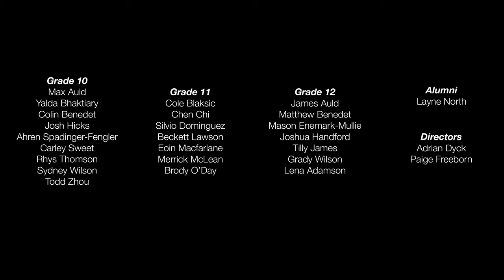"Sky Full of Stars" - Coldplay arr. by Brockton School's World Music Program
This is the World Music Program's "Sky Full of Stars" remote ensemble video, created during the 2020 COVID-19 pandemic. Using Zimbabwean-style practice marimbas, built by Rick Palmer and Craig LaFollette, along with shakers made from spice bottles, these parts were recorded on phones by students in the Senior Specialized Ensemble (SSE). The cajon was handcrafted in Germany by Patric Hetzinger. Audio production WMP music directors/Video production, Alan Ross.